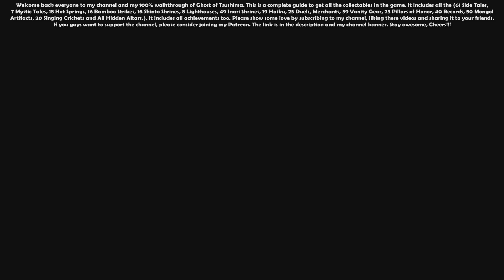Ghost of Tsushima (Hard Difficulty) 100% No-Damage Walkthrough 01 (Prologue)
Ghost of Tsushima (Hard Difficulty) 100% No-Damage Walkthrough 01 (Prologue) FullHD 1080p

Welcome back everyone to my channel and my 100% walkthrough of Ghost of Tsushima. This is a complete guide to get all the collectables in the game. It includes all the (61 Side Tales, 7 Mystic Tales, 18 Hot Springs, 16 Bamboo Strikes, 16 Shinto Shrines, 8 Lighthouses, 49 Inari Shrines, 19 Haiku, 25 Duels, Merchants, 59 Vanity Gear, 23 Pillars of Honor, 40 Records, 50 Mongol Artifacts, 20 Singing Crickets and All Hidden Altars.), it includes all achievements too.

No collectibles in this video...!!! :)

My System Config:
Processor : Intel i7 8700k @4.80 GHz
Motherboard : ASUS STRIX Z370-E
RAM : G.Skill RipJaws V DDR4 32GB @3200Mhz
GPU : Zotac GTX 1080ti AMP Extreme
PSU : Corsair HX850 Platinum
Cooler : Corsair H115i
Chassis : Cooler Master Stryker
Keyboard : Logitech G510 Gaming Keyboard
Mouse : Logitech G402S